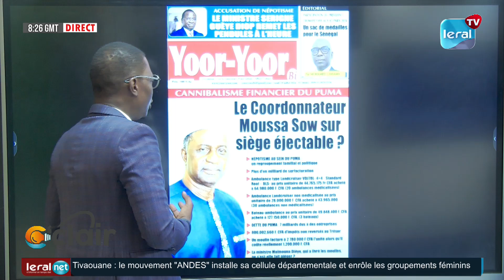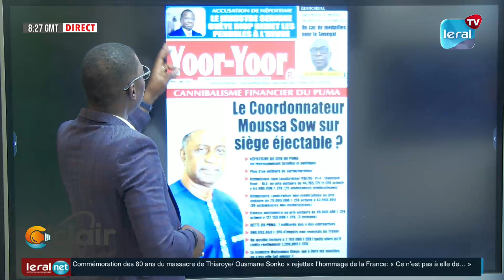LA REVUE DES TITRES AVEC BIRAHIM TOURE VERSION WOLOF